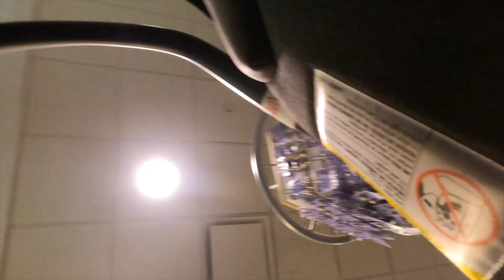DAILY ROUTINE AND TODAY WE WENT TO AAVYA EAR PIERCING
mammaonduty LIFE IN AMERICA#LIFE IN USA